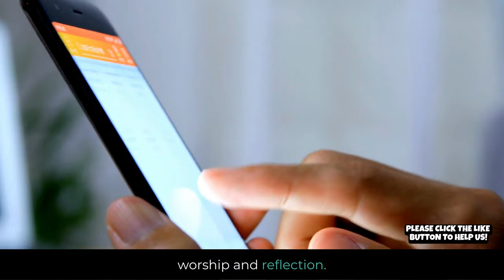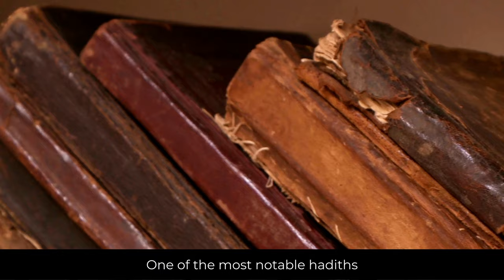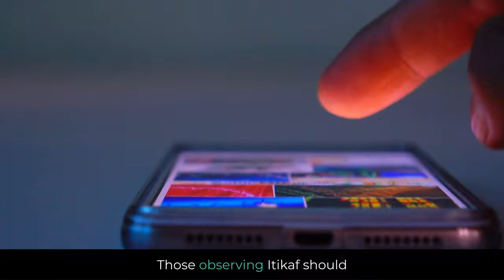What is Itikaf?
Discover the spiritual practice of Itikaf in Islam, where believers seclude themselves in mosques for a period of worship and reflection. Learn about its significance, rules, and the spiritual benefits it offers, especially during the last ten days of Ramadan. Join us as we explore this enriching practice that strengthens the bond between the worshipper and Allah.